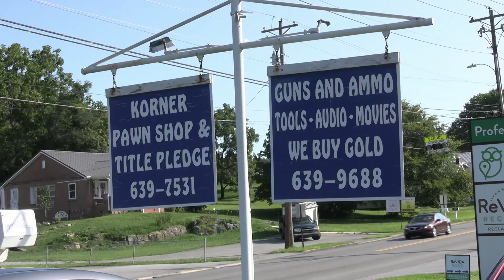Gary's Paint & Body Shop Shawn Jones Show - Ep. 7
With the recent events in East Tennessee and South Greene, catch up on what's next for Rebel football as Coach Jones details what it's been like in their community and how things will be different moving forward on The Gary's Paint & Body Shop Shawn Jones Show.

**If you are interested in helping to be a volunteer at one of our cleanup sites please text the word VOLUNTEER to **